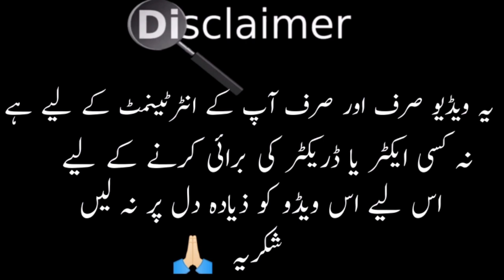Mere Humsafar 25 | Funny Mistakes Mere Humsafar 26 Promo Mistakes